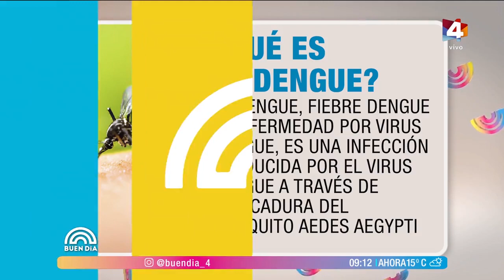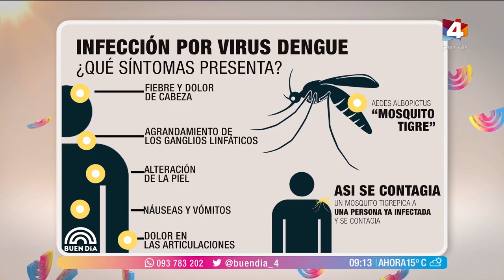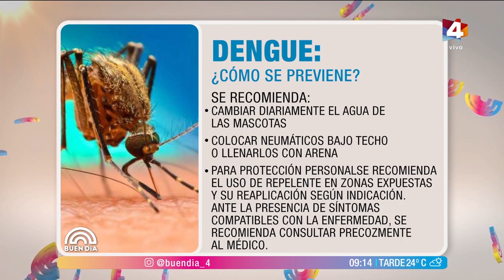Buen día - MSP alerta ante nuevos casos de Dengue autóctono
Aparecieron dos casos autóctonos de dengue en San José el Dr. Daniel Nogueria nos explica un poco sobre la mosquita y la enfermedad para saber cómo cuidarnos.